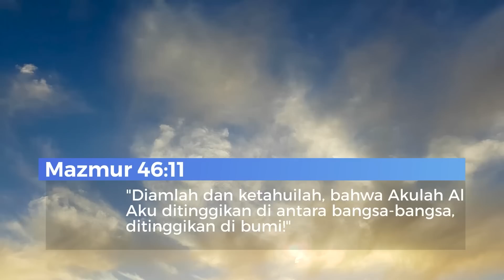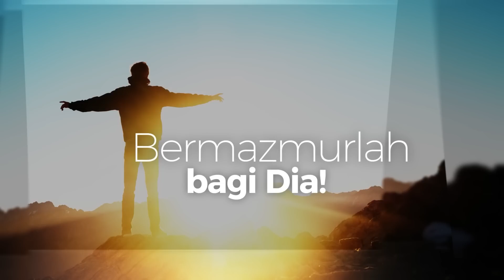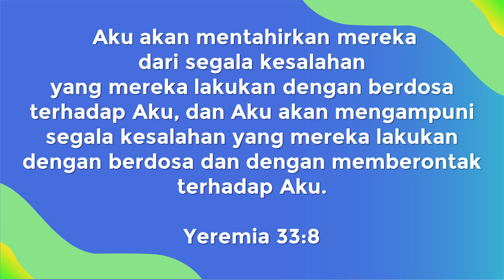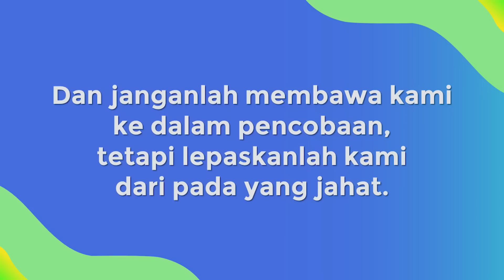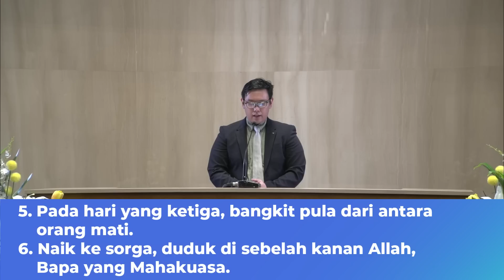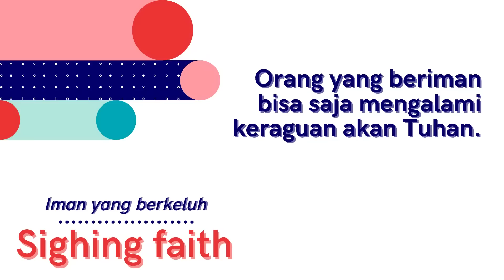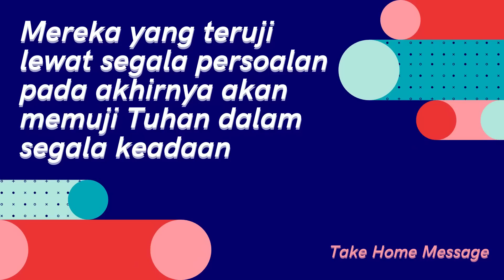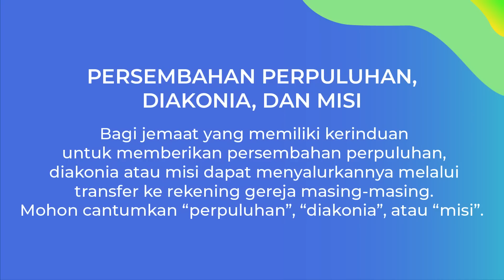Kebaktian Umum - Ev. Natanael Thamrin - Tetap Bersuka Walaupun Sukar - 14 Juni 2020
Mari kita datang beribadah, menyembah dan memuji Tuhan bersama. Ibadah akan dimulai pada pukul 09.00 WIB. Video countdown akan dimulai pada pukul 08.45 WIB untuk membantu jemaat dalam bersaat teduh sebelum ibadah dimulai.

Pemimpin Pujian : Ev. Angelo Widianto
Pengkotbah : Ev. Natanael Thamrin
Tema: Tetap Bersuka Walaupun Sukar

Tempat:
GKA Gloria Pacar, Surabaya